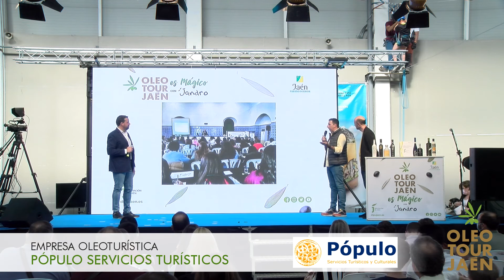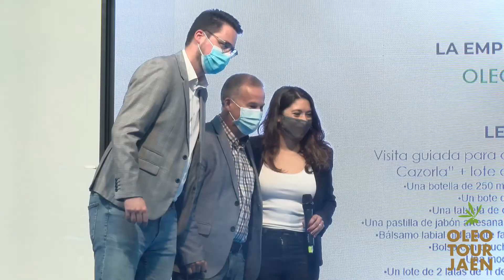OleotourJaén es Mágico 2021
Experiencias oleoturísticas de Jaén al alcance de todos en un evento presentado por el mago y humorista Jandro.